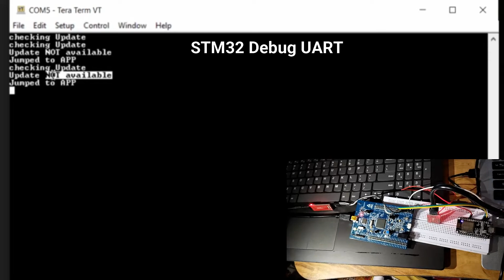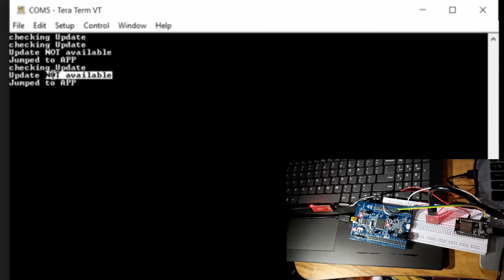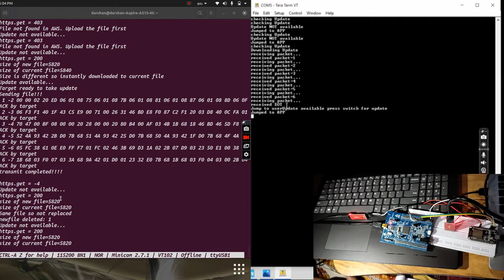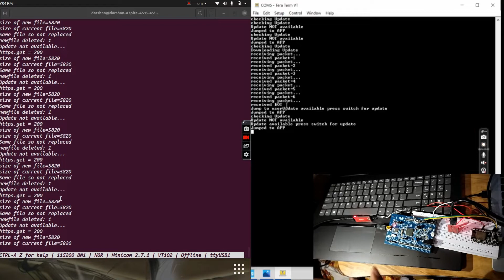Over the air firmware update using custom bootloader | STM32F407 | ESP8266 | AWS | xmodem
Custom bootloader for STM32F4 using customized xmodem protocol and over UART, Host is ESP8266 and Target is STM32F407 with Over The Air Firmware update feature using AWS
whole project is available on github

We would appreciate your suggestion